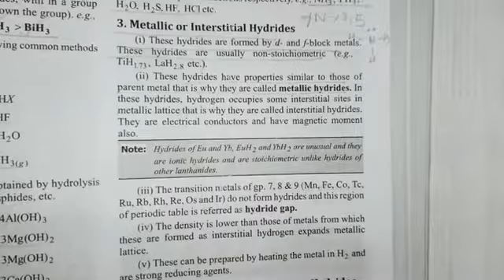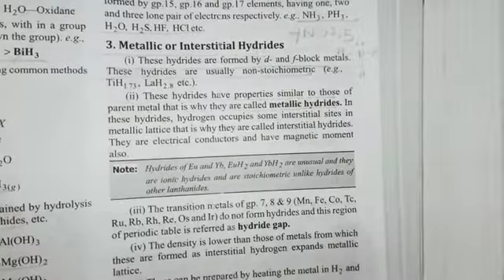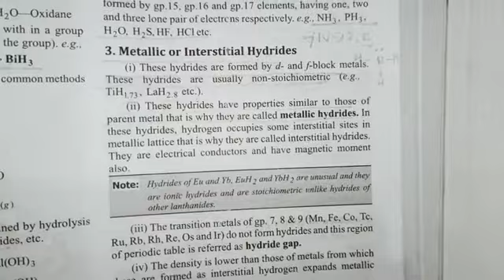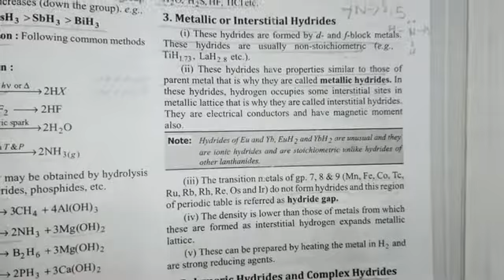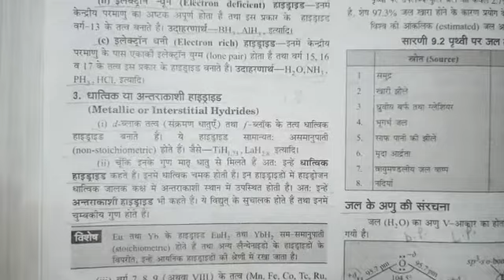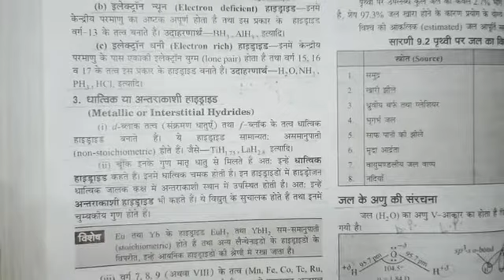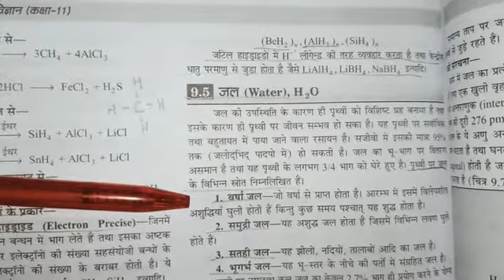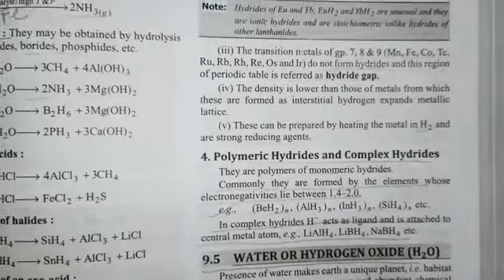Hydrogen class 11 (6th part)